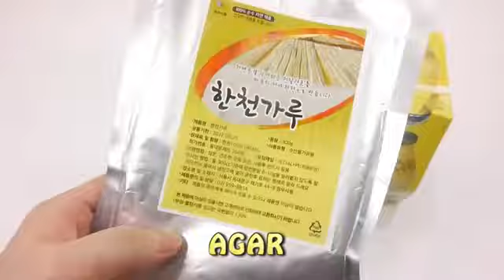How to Make Real Banana Milk Color Pudding Jelly Learn the Recipe Cooking DIY 리얼 바나나 우유 칼라 푸딩 젤리 만들기